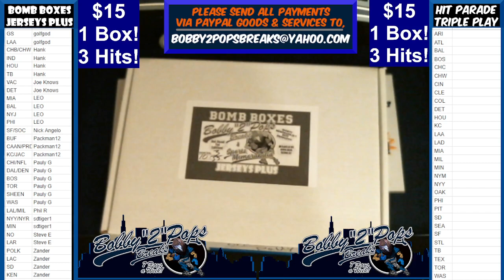6 15 22 Bomb Boxes Jerseys Plus Series 1 Box Break Break #30 Box #10